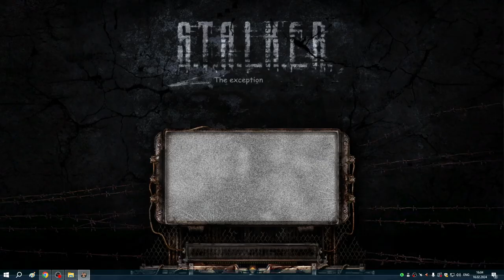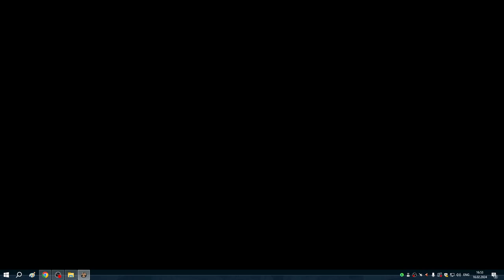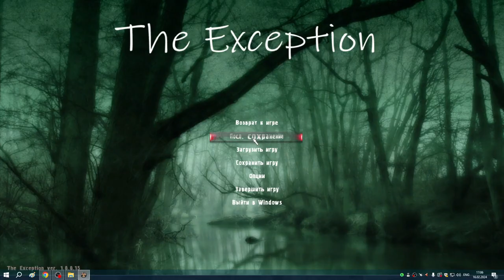#2 Телепорт и Червь